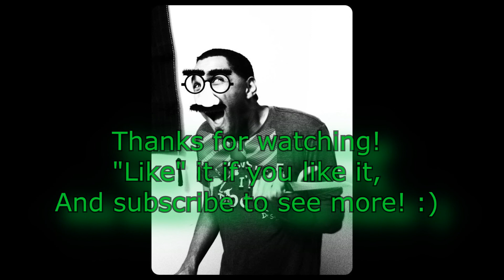BioShock - Episode 20: Lot 192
After finding the key to release Fontaine's hold on us, it drives our plasmids wonky. So we have to dance our way to finding the cure, all while using every power in our armsenal.